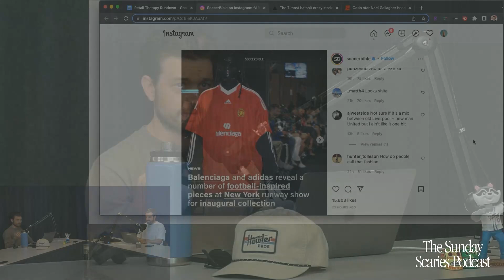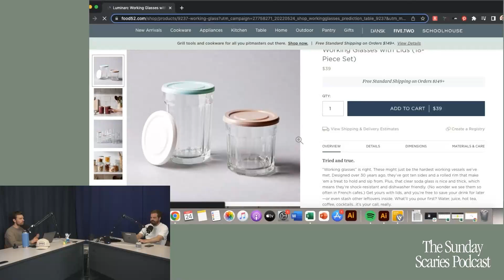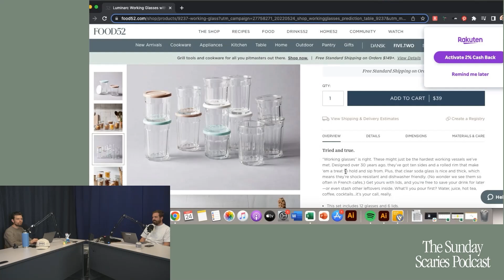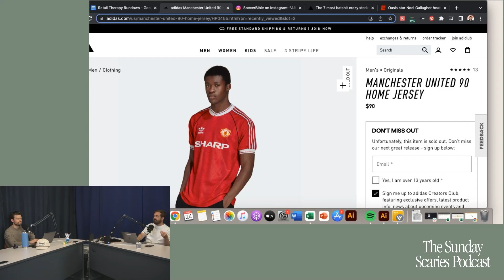Retail Therapy 011: Goop Cruises & Rage Cops | The Sunday Scaries Podcast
We've achieved The Holy Trinity of Retail Therapy: Goop, Aime Leon Dore, and Ladcore. Gwyneth Paltrow's company Goop has announced their  very-off-brand summer cruise experience, brands are making it more and more difficult to give them your money for expensive products you love, and the lads are officially taking over this summer's fashion scene. We also add some items to our wishlists/imminent cops, and more.